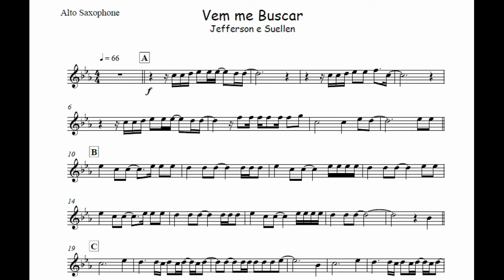Vem Me Buscar - Jefferson e Suellen🎺Partitura Violino, Viola, Cello, Cifra, Teclado, Bateria, Baixo🎼